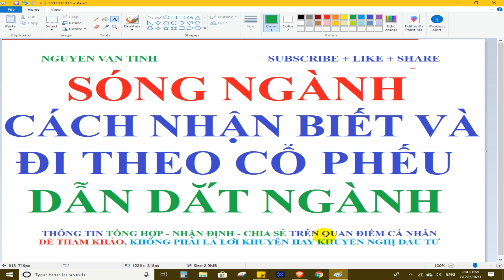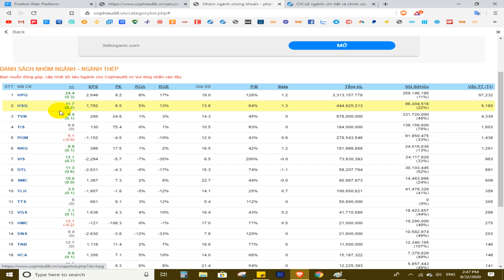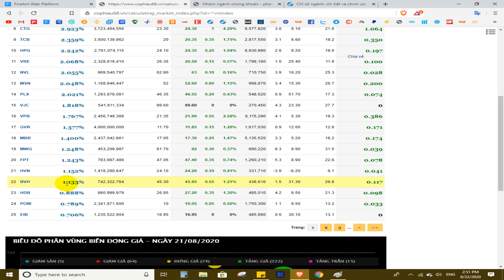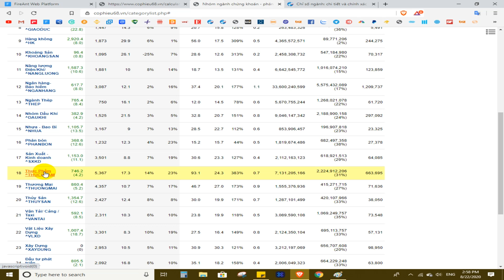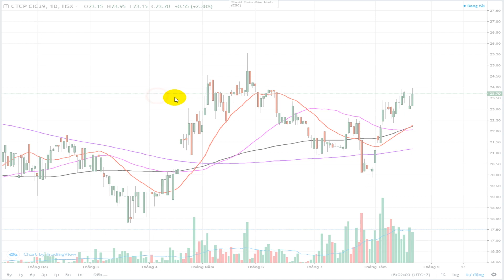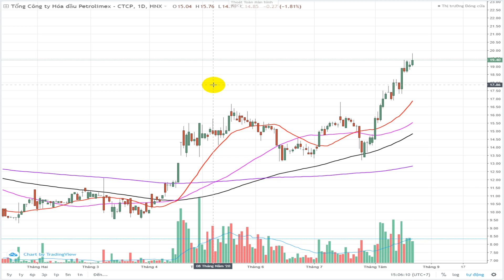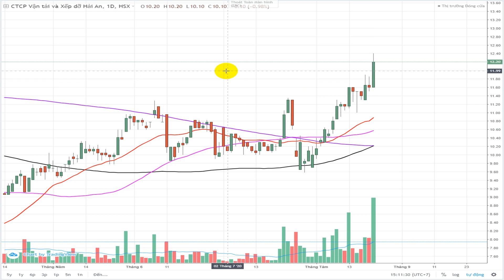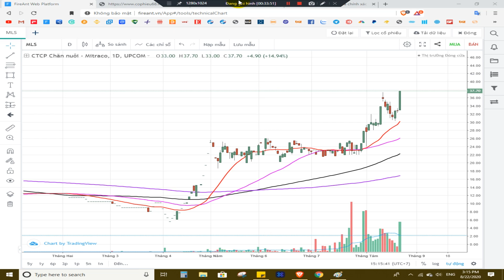SÓNG NGÀNH - Cách nhận biết và đi theo cổ phiếu dẫn dắt ngành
Mã ID NGƯỜI GIỚI THIỆU: 8740 (TK ở TPHCM) và ID 8233 (TK ở Hà Nội) - (Mở tài khoản xong nhắn qua zalo, telegram cho ad để thêm vào nhóm hỗ trợ).
Mở Tài khoản Giao dịch hàng hóa cafe, Dầu thô, cao su, Bạc, đồng...theo (Nhập ID 00352 để được vào nhóm hỗ trợ tín hiệu và tin tức chi tiết trong quá trình đầu tư.

Bạn là nhà đầu tư mới vào thị trường, bạn không biết cách mở tài khoản giao dịch chứng khoán online, bạn chưa biết cách đặt lệnh mua bán cổ phiếu, bạn muốn tìm hiểu về chứng khoán, muốn biết phân tích cơ bản cổ phiếu, muốn học cách đọc báo cáo tài chính, muốn tìm hiểu về doanh nghiệp, thị trường chứng khoán, muốn biết phân tích kỹ thuật để chọn điểm mua bán cổ phiếu, muốn đầu tư chứng khoán một cách hiệu quả...hoặc bạn muốn tham gia đầu tư vào thị trường Chứng khoán phái sinh hoặc hàng hóa phái sinh tại Việt Nam, nơi có thể giao dịch 2 chiều, bán khống, tỉ lệ đòn bẩy cao, tối đa chi phí lãi vay margin, giao dịch các mặt hàng như Dầu thô, Cà phê, Cao su, Đậu tương, Ngô, Lúa mì, Bạc, Đồng, Quặng sắt, bạch kim...
Tất cả được chia sẻ một cách rõ ràng, chi tiết thông qua các video trực quan, dễ hiểu đều có trong kênh của mình.